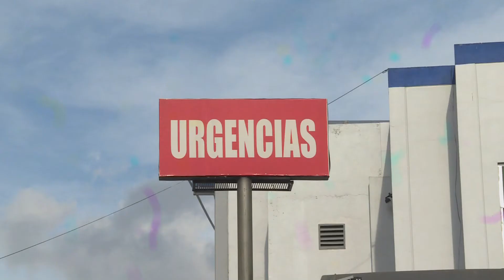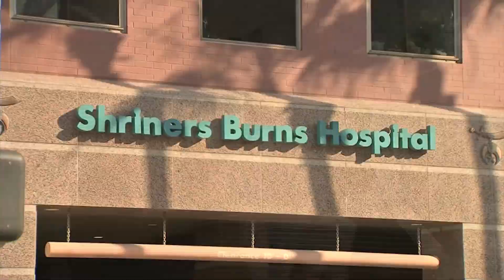A teenager got trapped in an oil pipeline explosion, yet he survived tlahuelilpan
THE EXPLOTION IN TLAHULILPAN, MEXICO YIELDED BY THE FUEL ROBBERY, SHOCKED A WHOLE COMMUNITY THAT SAW WITH HORROR HOW DOZENS OF PEOPLE WERE CALCINATED AND OTHERS BARELY SURVIVED HORRIBLE BURNTS. PAULINA GOMEZ TALKED TO ONE OF THOSE TRAPPED IN THE RAVENOUS FIRE… AND LIVED TO TELL IT